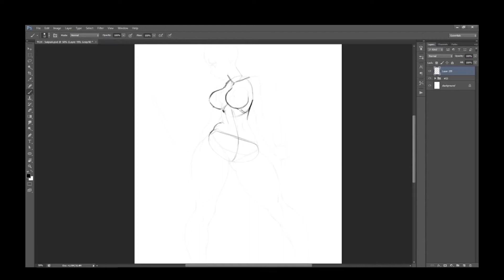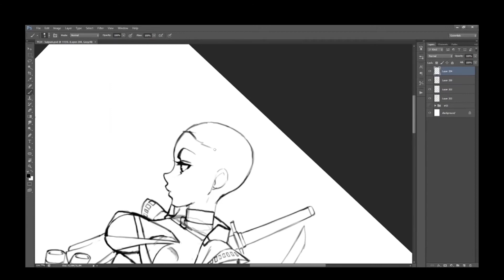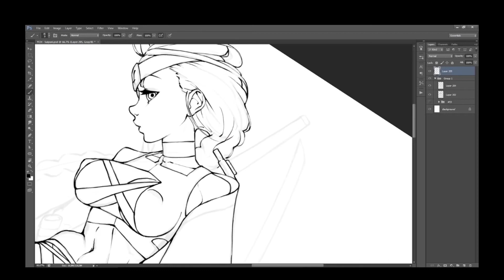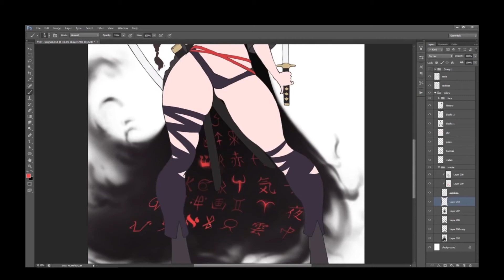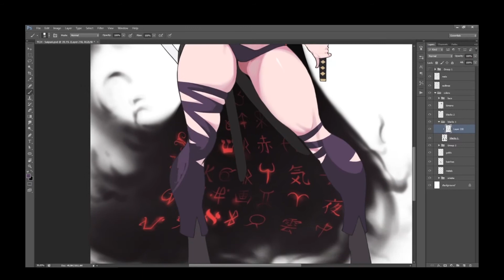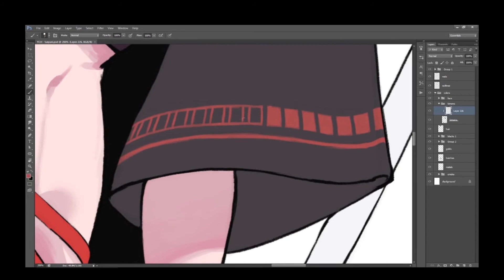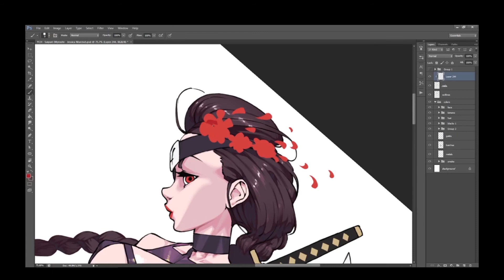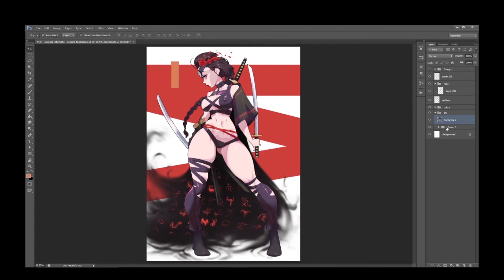Saiyuri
Music
00:05 - The Fat Rat - Monody feat Laura Brehm
04:50 - Matt Key - The New Beginning
07:31 - Vexento - Lonely Star
10:56 - The Fat Rat - Origin